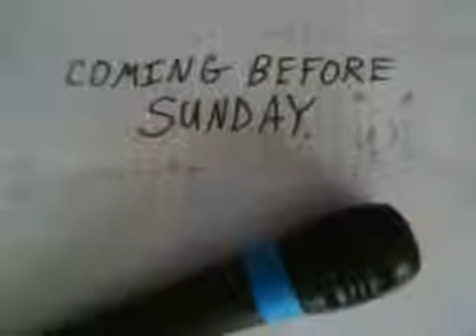The Chronicles of Chris-Chan: SNEEK PEEK